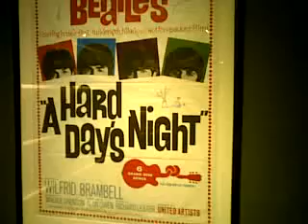Qik - Mobile video by leoleo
Streamed by leoleo.